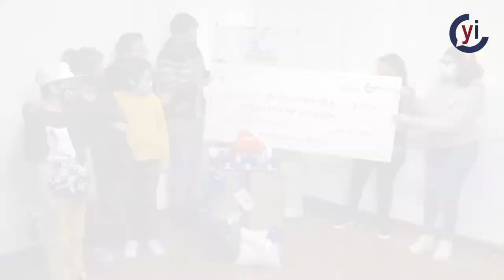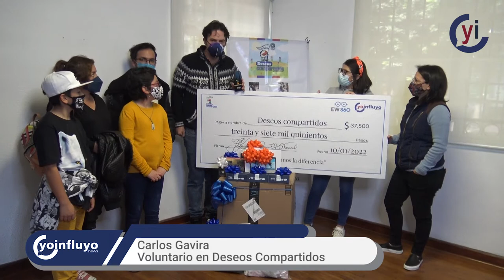Reyes Magos 360, un granito de ayuda y amor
Estrategia Web 360 y Yo Influyo nos unimos para apoyar y llenar de amor a Deseos Compartidos, que atiende a niños con enfermedades crónicas o terminales.